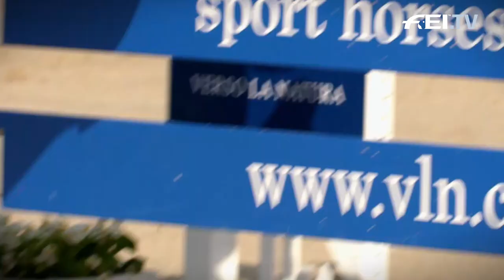Pieter Devos & Belgium's triumph at Sopot 2019 | Longines FEI Jumping Nations Cup™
It was a nerve-racking Jump-off in Poland at the Longines FEI Jumping Nations Cup™ 2019 in Sopot. We throw it back to when Pieter Devos and Belgium claimed the win in spectacular fashion. Enjoy watching!